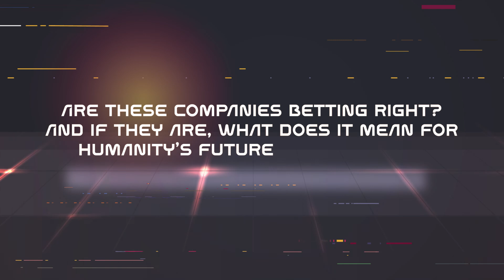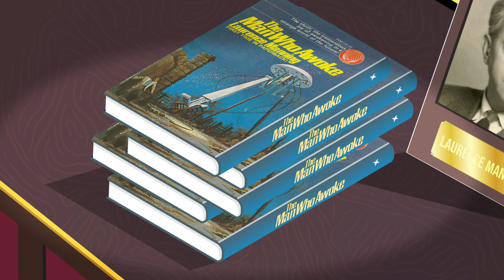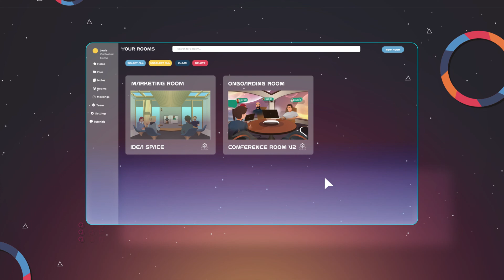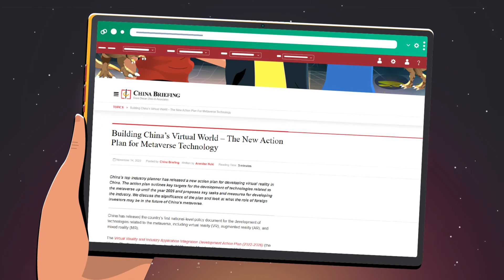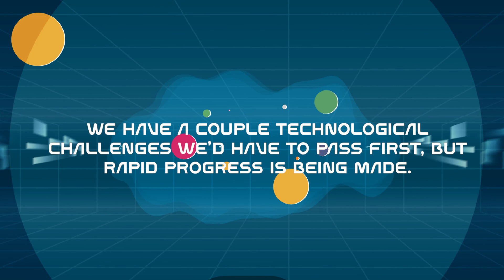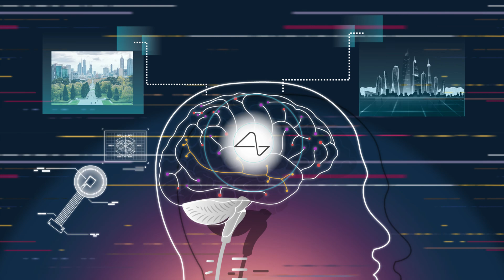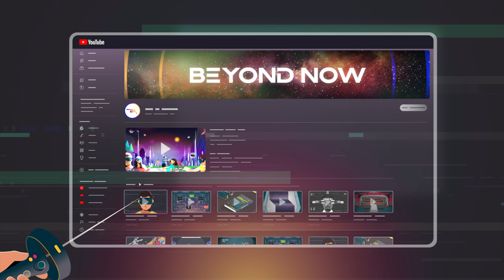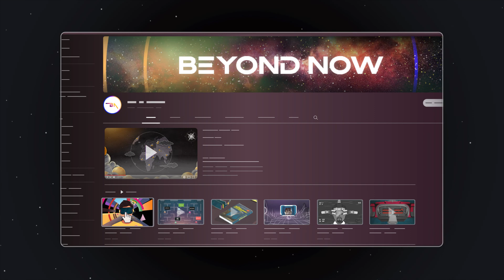How The View Master Paved The Way For The Apple Vision Pro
Virtual Reality remains in its infancy, but companies are making multi-billion dollar bets that it will be the next big thing. Science fiction writers have described both inspiring and horrifying potential futures the technology could bring. Will you one-day become the god of your own VR universe? Or do you fear the abandonment of material reality? Watch our video to learn about the promises and perils that await us in our species' attempt to become digital gods.

00:00 Introduction
01:05 The Past
04:23 The Present
06:40 The Future
11:07 Patreon & Credits

Beyond Now explains ideas that are beyond our current times through exciting animations. It may be our history as hunter-gatherers in the stone age or our future living on a terraformed Mars. We follow the story of humanity's past to predict the promise of our species' future. Our mission is to educate and entertain our viewers and, in doing so, prepare them for the next stage of civilization.

Further Reading/Sources:

Matthew Schnipper, Seeing is Believing: The State of Virtual Reality

Grace Dean, Meta has pumped $36 billion into its metaverse and VR businesses since 2019

Tia Antonelli, See the World in a New Way: A Brief History of the Stereoscope

Mnemonic, Retrospective photo review of Forte VFX1 Virtual Reality System

Benj Edwards, Unraveling The Enigma Of Nintendo’s Virtual Boy, 20 Years Later

Andrew Chow, 6 Lessons on the Future of the Metaverse From the Creator of Second Life

Blake Harris, The History of the Future: Oculus, Facebook, and the Revolution That Swept Virtual Reality

Brian Heater, Meta (Facebook) is buying Within, creators of the ‘Supernatural’ VR fitness app

ServReality, The future without monitors, or how virtual reality will change our interaction with technology

Alexander Schouten, Bart van den Hooff, and Frans Feldberg, Virtual Team Work: Group Decision Making in 3D Virtual Environments

Oghenefejiro Agbaghe, VR Treadmills – The Future of Locomotion in Virtual Reality

Adi Robertson, Meta’s sci-fi haptic glove prototype lets you feel VR objects using air pockets

Tyler Nee, Intro to Generative AI–Images (Stable Diffusion, Midjourney, DALL-E)

Credits:
Executive Producer - Syed Muzammil Ali
Director and Producer - Sohail Khokhar
Writer and Co-Producer - Joseph (Jake) Klein
Narrator - Graham Powell
Presented by Creative Triplet